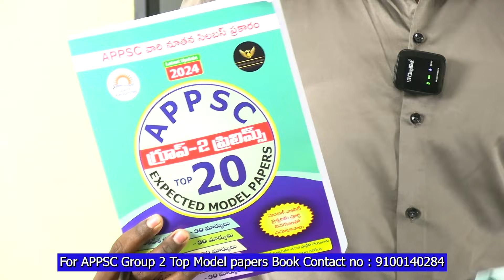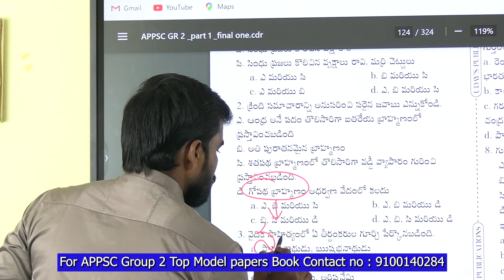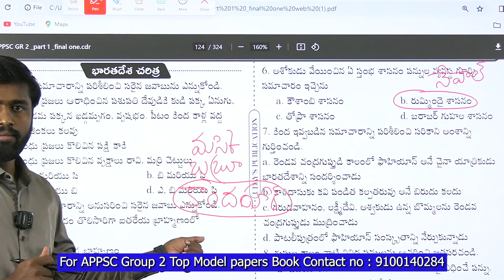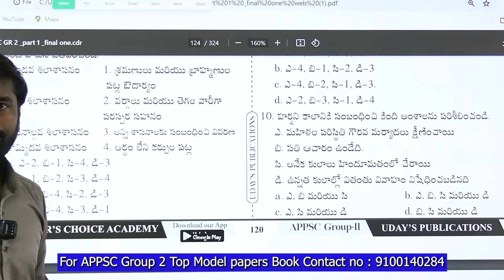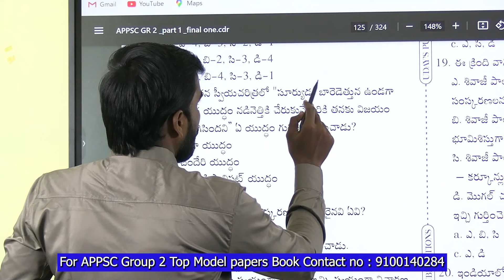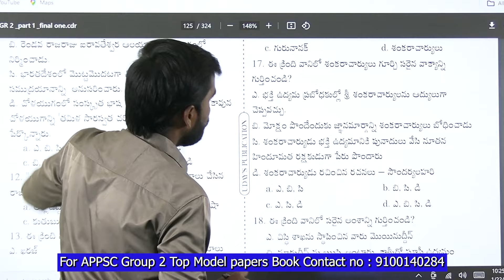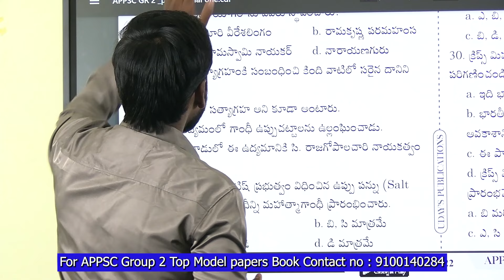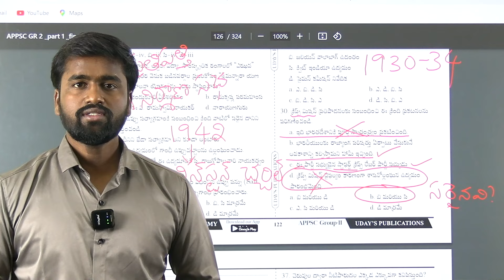APPSC Group 2 Indian History Important MCQs Model paper 8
In any Bookstore MRP Rs.349/-
For Order Please do WhatsApp for this number : 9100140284